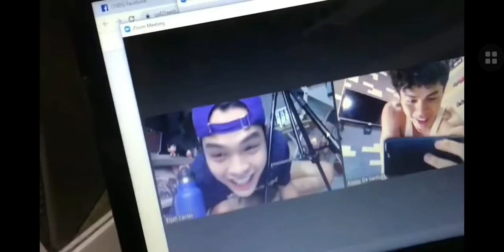Gameboys: Kalat Kilig at Kulitan with Kokoy de Santos, Elijah Canlas & Friends | Volume I Part 9